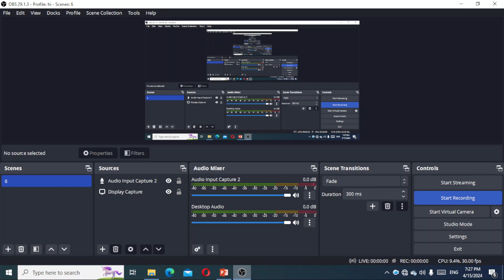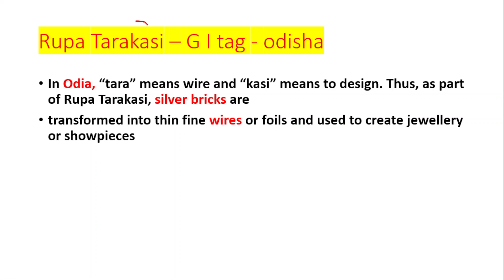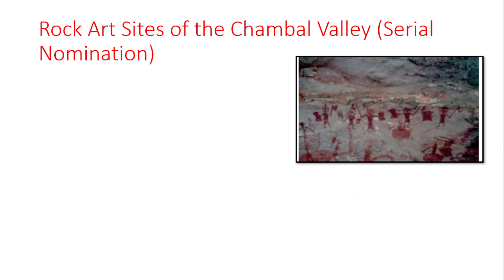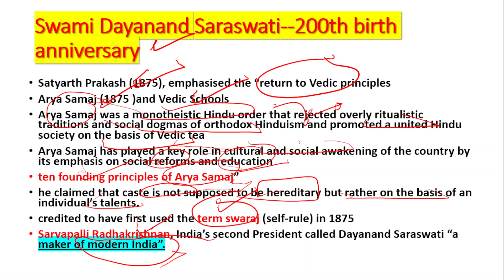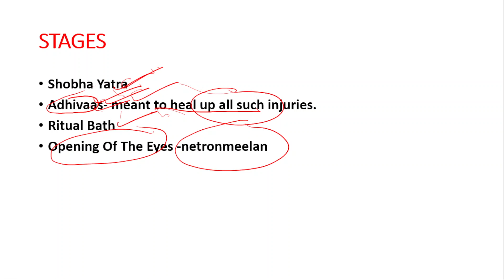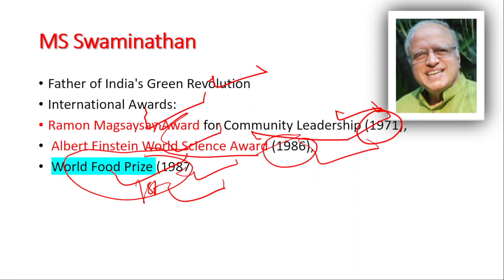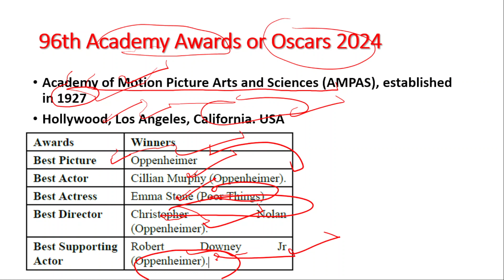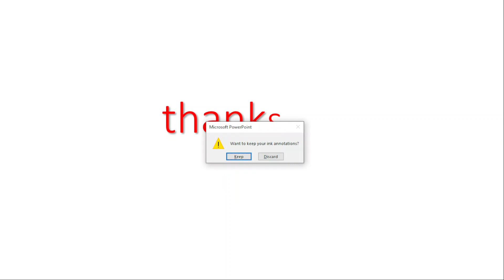complete art and culture current affairs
complete culture for upsc
complete culture current affairs 2024
art and culture current affairs
culture pyq
art and culture current affairs for upsc prelims
ias topper
ias prelims expected cut off
ias prelims test series
ias topper 2024
ias result 2024
unacedmy ias

unacademy art and culture
prateek Nayak art and culture
culture by arti chawri
art and culture previous year question discussion
last 10 years upsc paper discussion
how to prepare for upsc
upsc toppers notes
upsc toppers booklist
anthropology optional lecture
Indian painting lecture
Indian dances
Indian architecture
utkarsh ias
dristhi ias
vikas divyakirti sir motivational status
upsc motivation reels
ias topper 2024 interview